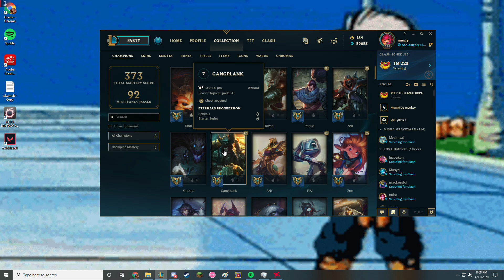any valorant'ers??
gift nitro to discord user @gnarlydude#5567